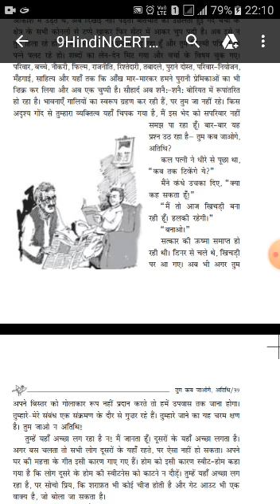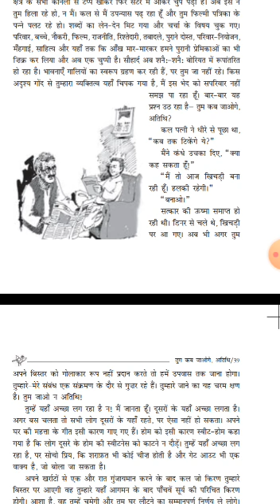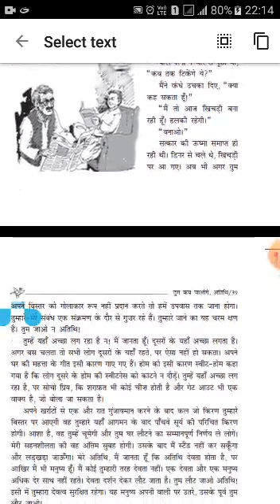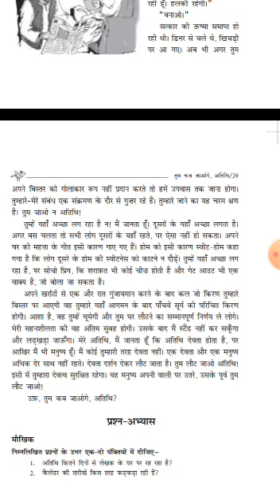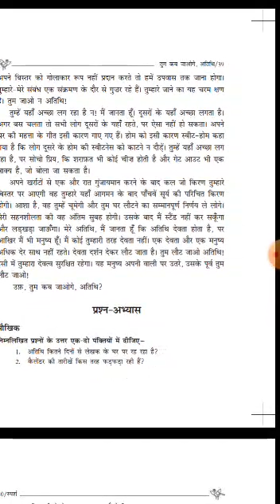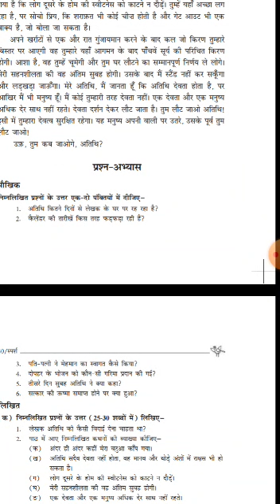CLASS IX HINDI 09.04.20 BY DR SADHNA CHTARJI